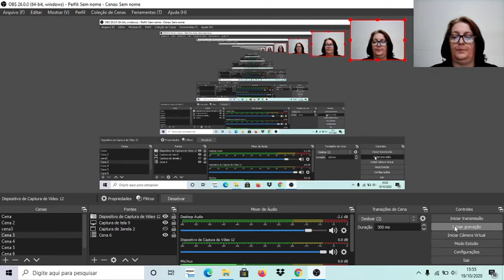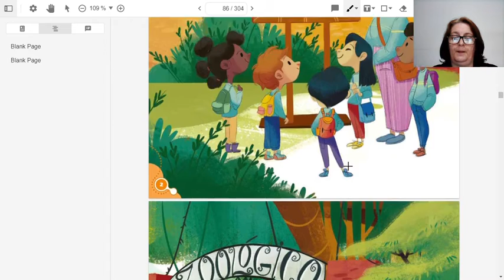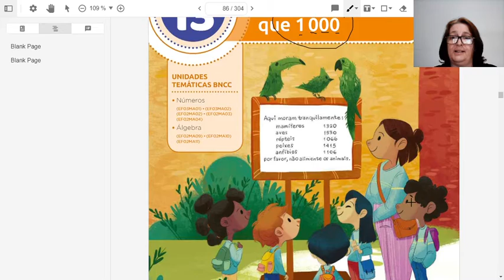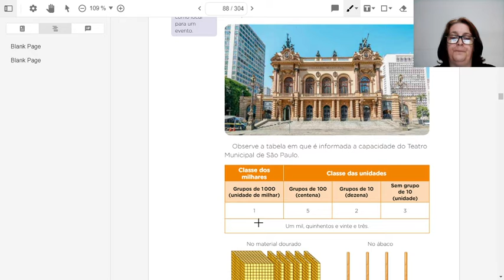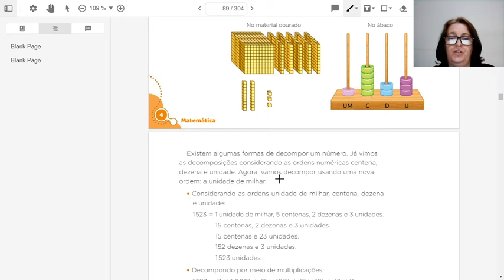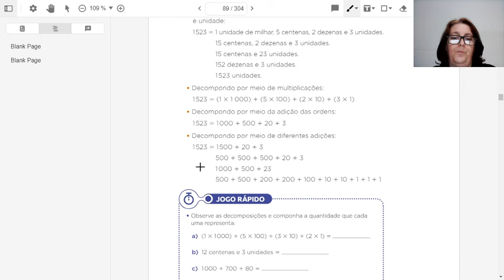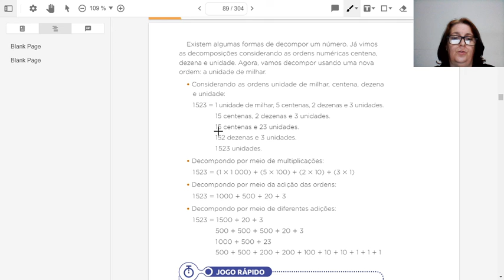Matemática 2ºano aula 75